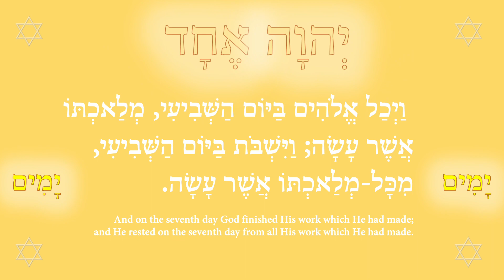There are seven seals, and seven grains 5